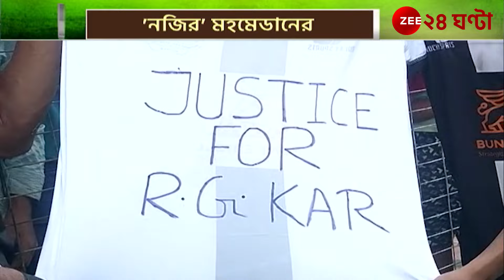Sports 24 | ময়দান থেকে বিশ্বফুটবল, সব খবর একসঙ্গে | Zee 24 Ghanta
দেখুন স্পোর্টস ২৪ | সোম-শুক্র | শুধুমাত্র জি ২৪ ঘণ্টায় রাত ১০:৩০